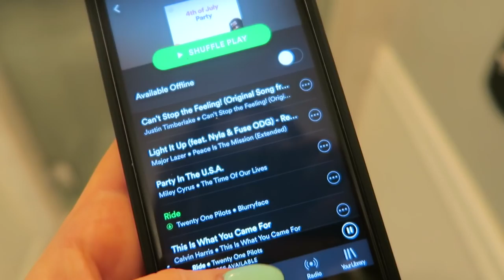THE 4TH | SISTER SUMMER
hi loves :) this isn't how i wanted this vlog to be but shit happens, life happens! i hope you know that i always want to give you my best content, however silly drama just got in the way this day and i didn't wanna vlog that. hope you can understand & respect my privacy :)